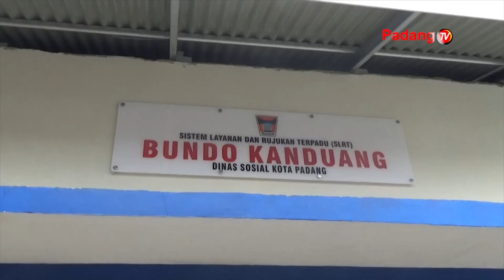Dinas Sosial Kota Padang Hadirkan Inovasi Berupa Sistem Layanan Rujukan Terpadu Untuk Masyarakat